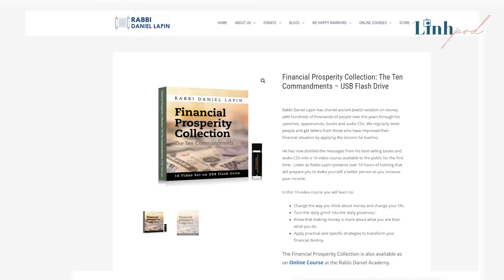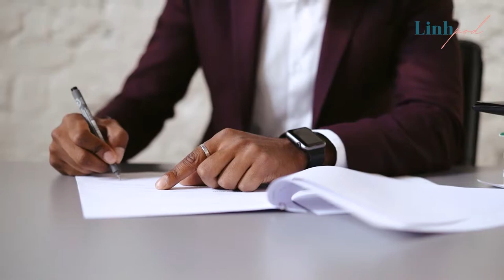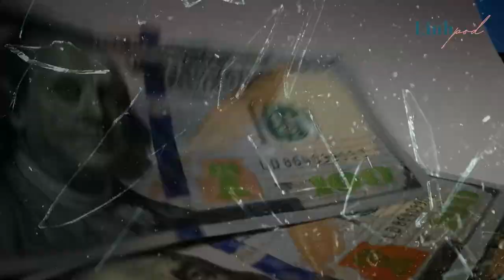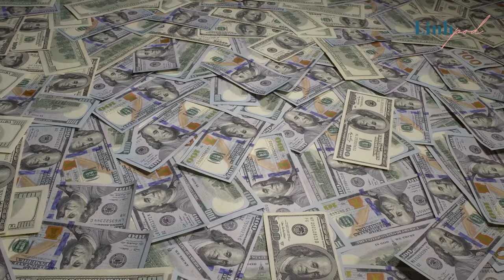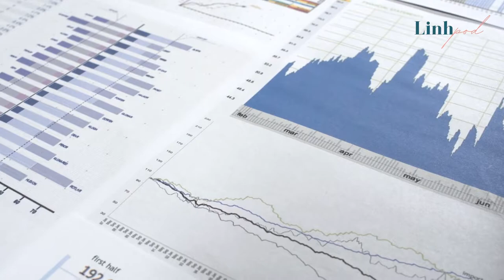How to Attract MORE MONEY| Business Secrets From the Bible with Rabbi Daniel Lapin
God wants us all to be rich. He has given us gifts so that we can help his other children and in return, we receive blessings from him. However, most people don’t understand this. They believe that making money is immoral or think that by making more, it means someone else is losing more.
This is totally not true!

In this video with Rabbi Daniel Lapin, a popular American Rabbi, who’s been a regular guest on my show before, shared his Jewish teachings about how you can attract more money into your life. He will share with you the meaning of money, how to unblock your money beliefs and methods that can help you attract more.

About Rabbi Daniel Lapin

Rabbi Daniel is a rabbinic scholar, popular international speaker, and best-selling author. He is passionate about the Bible but also making money, and blends Bible teachings with specific business principles to improve people's finances and family life.

Chapters:
00:00 Snippet
00:29 Introduction
02:06 First tip to attract more money
04:09 How does money come
04:53 Who has the right to your money
06:56 Importance of understanding the nature of money
10:48 Why money is spiritual
14:35 Benefits of giving
17:37 Ways to be comfortable when giving
19:35 Business clubs vs. Rotary clubs
21:36 Impact of giving
23:59 What is law of attraction
25:14 Avail Rabbi Daniel's Course

🚀 WORK WITH MY BUSINESS:
We help business owners to scale their businesses through the following ways: